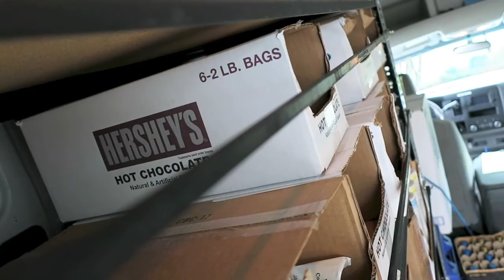First Georgia State Football Game! (9|2|16)